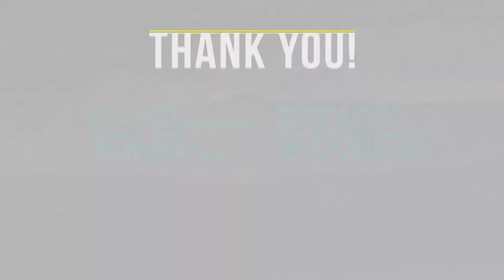B-Well Together Finale